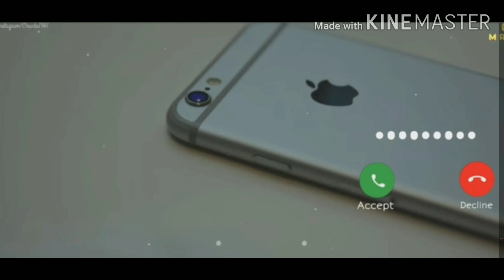Nokia normal ringtone